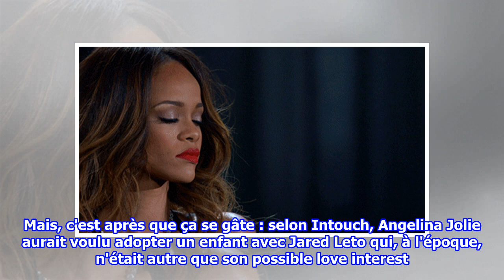Kate Middleton, Angelina Jolie, Rihanna... les pires rumeurs de l'année 2017